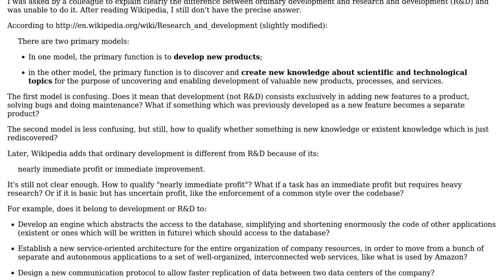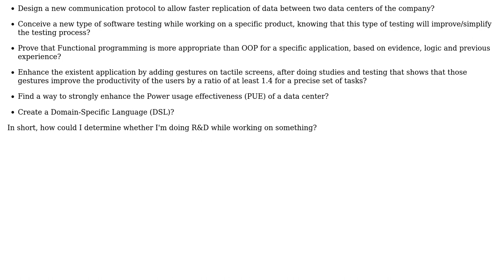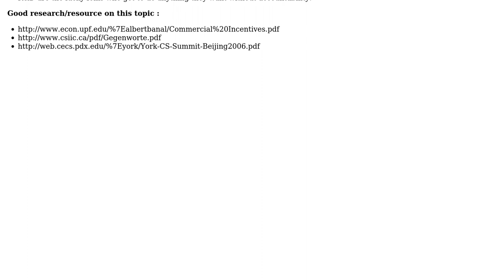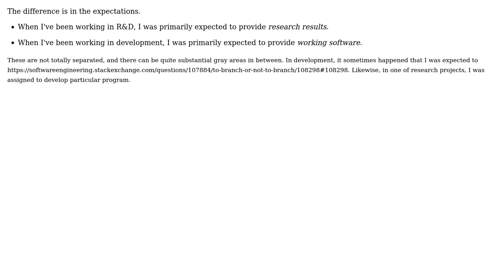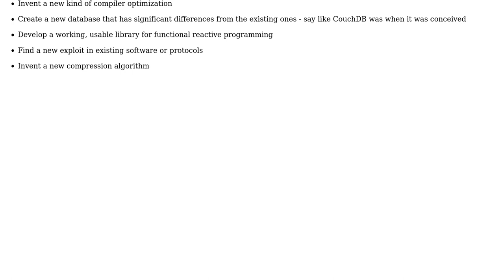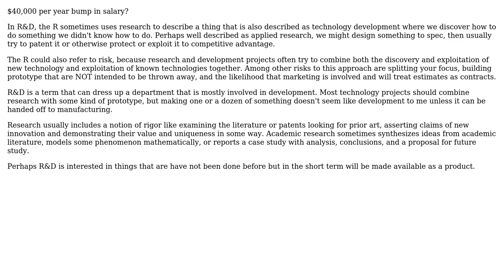Software Engineering: What is the difference between development and R&D? (5 Solutions!!)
Software Engineering: What is the difference between development and R&D?

With thanks & praise to God, and with thanks to the many people who have made this project possible! | Content (except music & images) licensed under CC BY-SA | Music | Images & others | With thanks to user Md Mahbubur Rahman user gnat user DeveloperDon user Daniel B user Arseni Mourzenko user Andrea and the Stack Exchange Network Trademarks are property of their respective owners. You are responsible for your own actions.